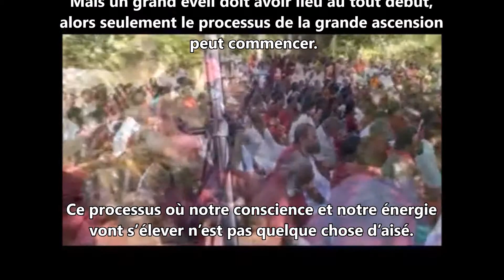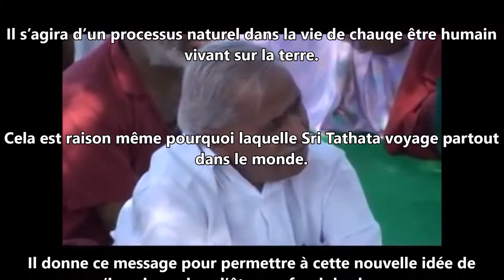La Grande Ascension. Sri Tathata, un Maître réalisé du Kerala